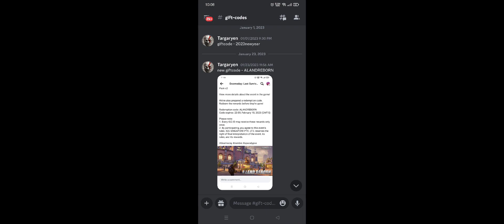TIPS TO SPEND WISELY, MALL GUIDE, EVENT GRIND, GIFT CODES 2023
this video is about guide to spend wisely, when to event grind and mall guide. Also please watch until end to see the latest 2023 ingame giftcodes.